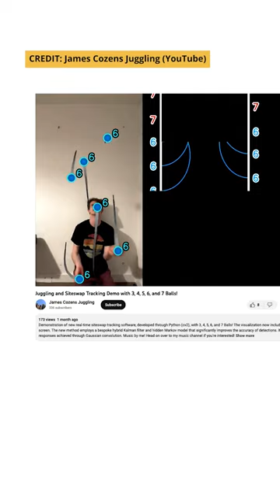Unicycling and Juggling Cambridge PhD student James Cozens sets World Record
When first-year Cambridge PhD student James Cozens took up juggling seven years ago, little did he know he would go on to become a Guinness World Record holder. He currently holds the Guinness World Record for ‘the most objects juggled while riding a unicycle’ – a total of seven balls for a period of 16.77 seconds.